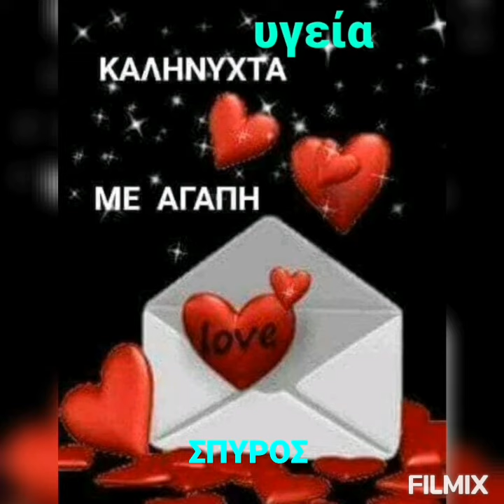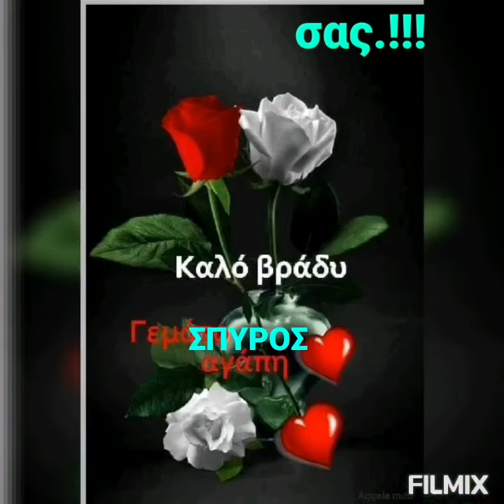Καλό σας βράδυ ❤